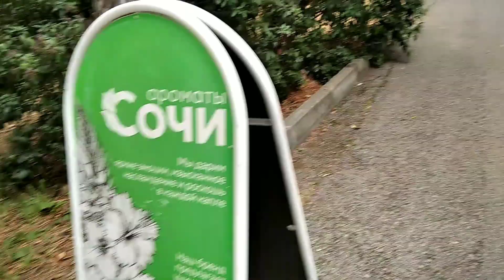Сочи сегодняl Забрались высоко, видим далекоl Продолжаем свои путешествия в тропическом мире